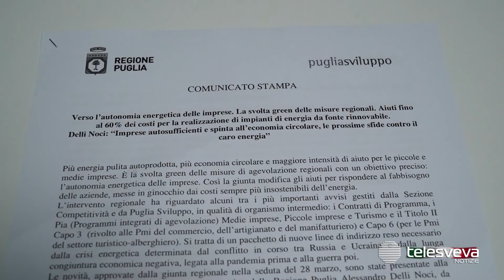Caro energia: la Regione Puglia stanzia aiuti per l’autonomia energetica delle imprese